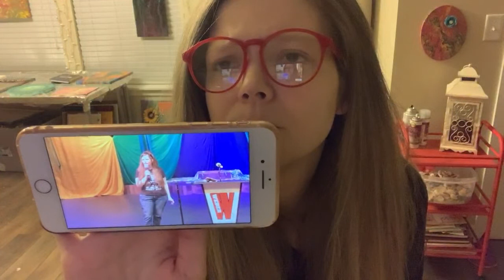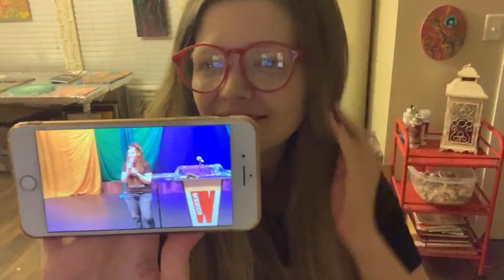I can’t believe this guy...